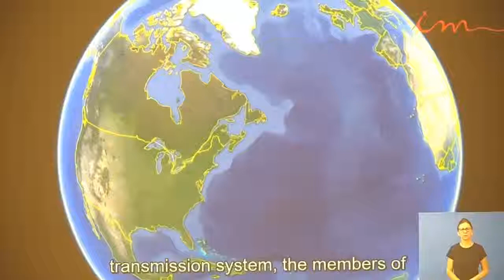4417 - ENTREI NO TEMPO DE DEUS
4417 - ENTREI NO TEMPO DE DEUS